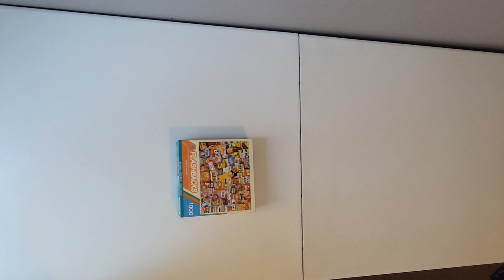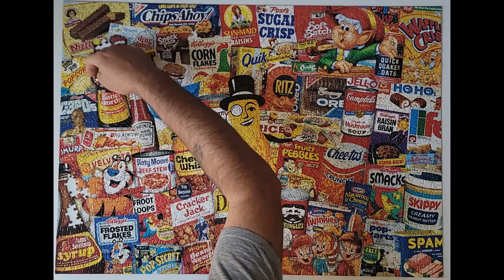ASMR 1000 Piece Jigsaw Puzzle Master Pieces Food In Timelapse No Talking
1000 Piece "Mom's Pantry" Jigsaw Puzzle In Time-Lapse (Master Pieces)

In this video I put together a 1000 piece jigsaw puzzle made by: Master Pieces - Flashbacks collection

To buy Puzzle